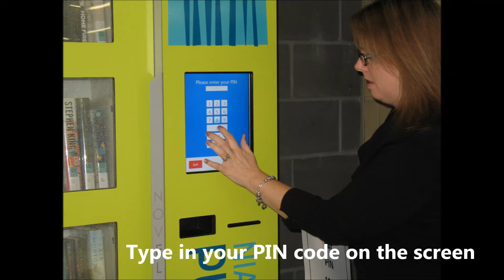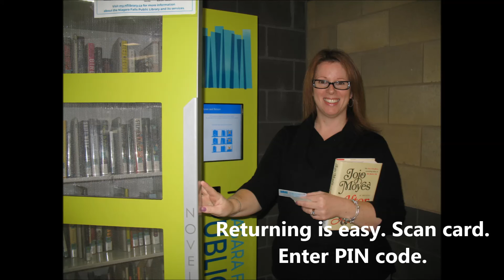NovelBranch Final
How to use NovelBranch at the Gale Centre.